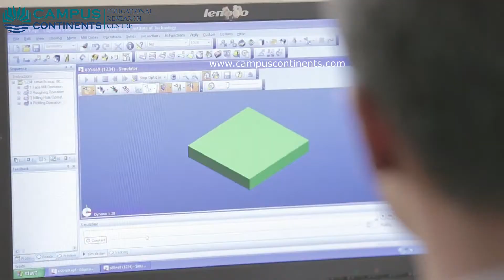Don Bosco Institute of Technology - DBIT, Bangalore, Karnataka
Banglaore - 560054